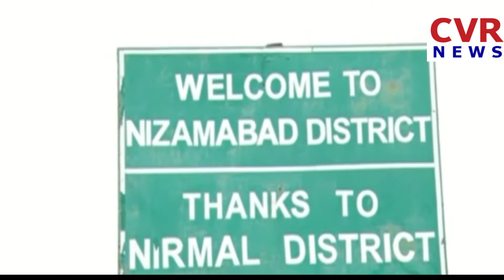Godavari River Situation Heavy Floods Due To Rains In Bhadrachalam || CVR NEWS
Godavari River Situation Heavy Floods Due To Rains In Bhadrachalam  CVR News Telugu is one of the Largest Content producing Telugu News channels in the Telugu States. It's one of the leaders in producing and broadcasting unbiased and comprehensive news.